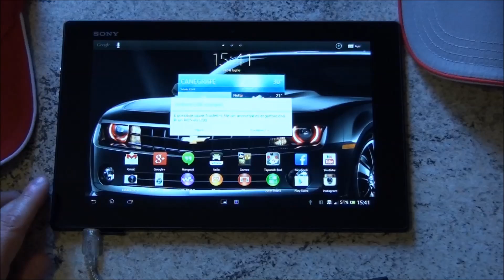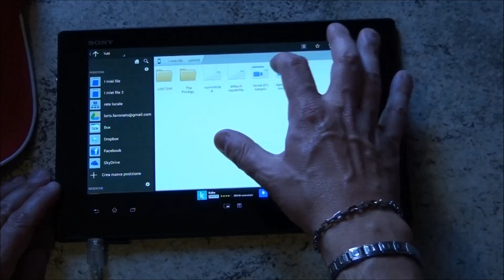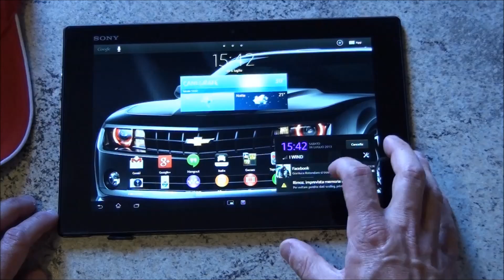USB Host via Cavo OTG su Sony Xperia Tablet Z da batista70phone